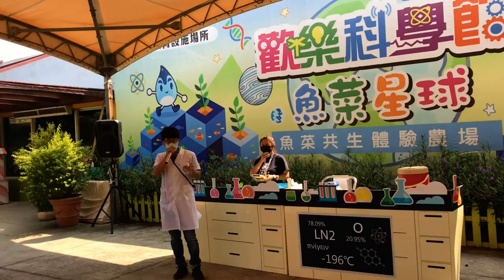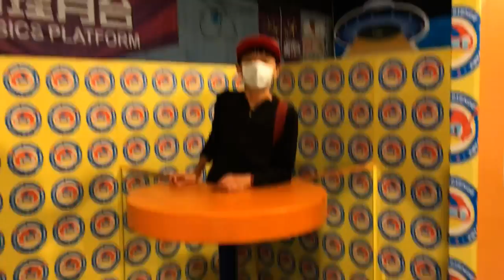20210829 小叮噹科學主題樂園滑雪場及湖口老街